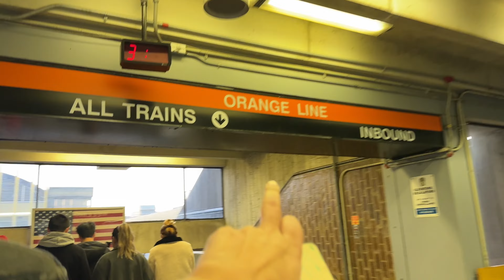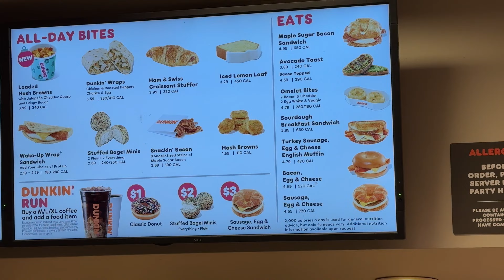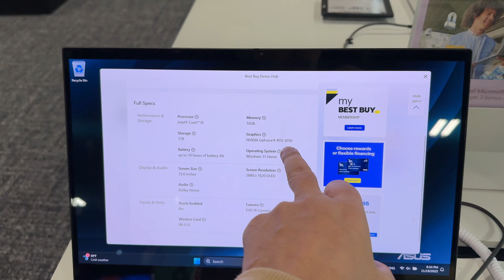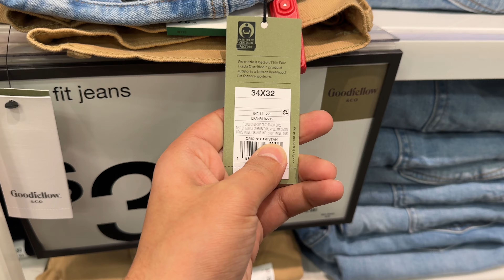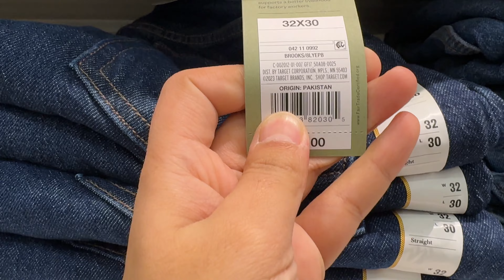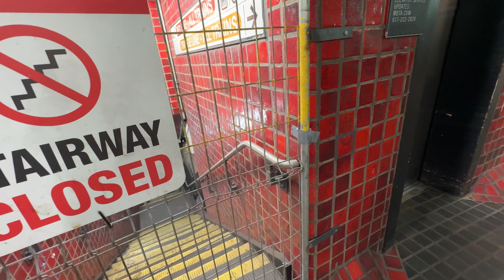Top Selling Pakistani Products in USA | Umar Yousafzai | Daily Vlogs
Whether you're just starting your journey or already have your I20, I'm here to guide you through each step.

USA immigrants, international students, college life of Nepali, scholarships for college, applying to universities in the USA, and more. Let's make your dream of studying in the USA a reality!

student visa
f1 study visa
Electronics showcase
Tech gadgets exploration
Latest laptops and phones
Drone technology at Best Buy
TV and refrigerator shopping guide
Washing machine reviews
Best Buy product haul
Tech trends 2024
Electronics shopping spree
us visa requirement for pakistan
usa scholorships for paksitan students
usa visit visa from pakistan
us visa application pakistan
america visa price in pakistan
america visa fee for pakistani
usa study visa
e2 visa from pakistan
usa visa status check
usa visa application
us visa fee
us visa appointment
ds160 form
usa visit visa
us visa appointment pakistan
canada free visa 2024
usa visit visa fee
ds160
us embassy karachi
us embassy islamabad
us embassy lahore